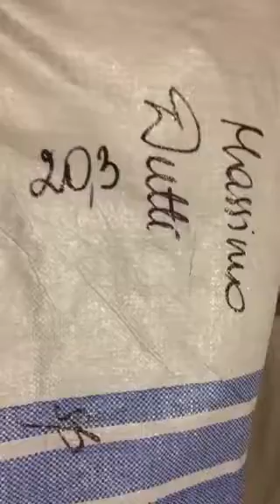STOCKINFO.RU - Massimo Dutti Одежда сток оптом